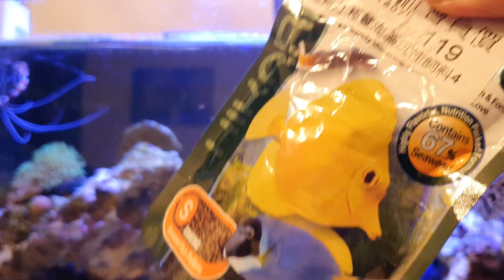海水餵魚日記 2021-0202